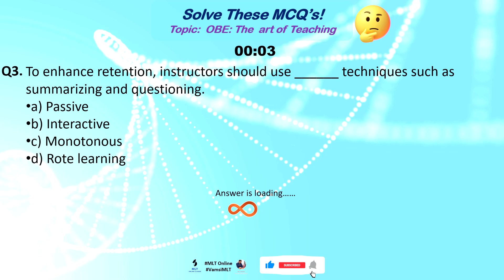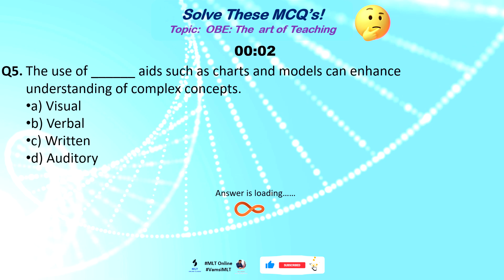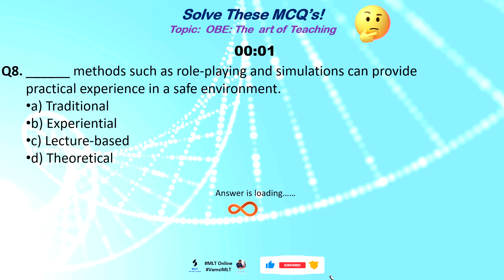OBE: The art of teaching